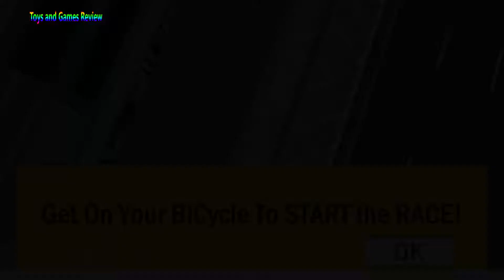Kids Bicycle Rider Street Race #1 Android Gameplay 2017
✌About This Game:Motorcycle racing simulator are too old to amaze adrenaline junkies.we bring a new addition to Bicycle racing games which are always fun for BMX riders giving electric vibe to adventure seeker kids.

Let’s take you on another journey in bicycle rider race games that gives you the enjoyment of riding a real bicycle racing and Moto drag simulator. All children like funny games and bicycle racing, so kids took the bicycle and hit the road. The game offers you colorful locations, spectacular tricks that will make kids happy on a bike.

In bicycle rider street race game you become a legend of the racing track and prepare for the bicycle racing missions.Inthis game, there are multiple missions for all kids who love sports bike riding. Yes in this motivating bicycle riding sim, you can drive with full speed and also have to avoid any hurdle or obstacle that comes in between your racing missions. As a best kid bicycle racer you can select one of the best heavy bicycles, which can use for race.

The game play is very simple. In this game you have to ride of bicycle and win the race.Make sure your parking skills are perfect so that you may change position of your bike on sharp turns and unusual situations. In this fast sports bicycle racing game a wide range of heavy bicycles to choose and realistic bicycles physics are included. This extremely convincing bicycle rider game is packed with different kinds of levels. It’s time to superintend other racing games and enjoy this excellent sports bicycle rider racing in one of the modern next generation bicycle racing mania games.

Features
wonderful and challenging levels
Realistic 3D graphics
High Quality music ride on bicycle
Stunning physics
Good control and turn easily